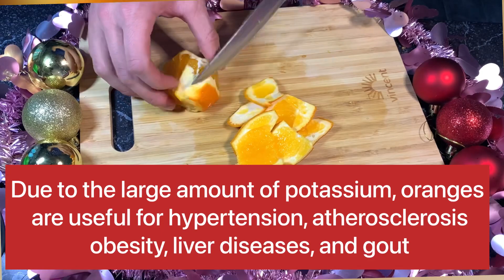The hidden recipe: These 4 ingredients - a whole night without stops and exhaustion !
Cooking Master Channel will show you how to make various easy Healthy recipes. We share what we know, so others enjoy and learn this simple recipes. Special tips for beginners, step by step without omitting ingredients Channel will show you how to make various easy Healthy recipes. We share what we know, so others enjoy and learn this simple recipes. Special tips for beginners, step by step without omitting ingredients !!!